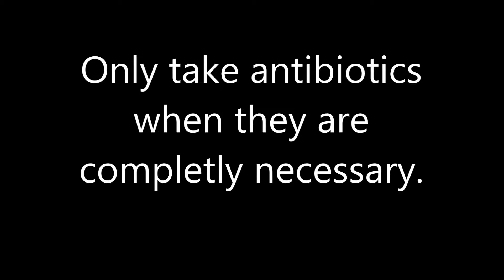Salma Suhani Komal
Antibiotic Resistance PSA